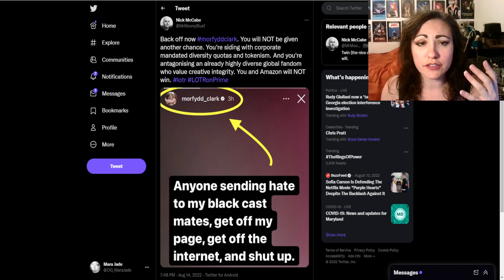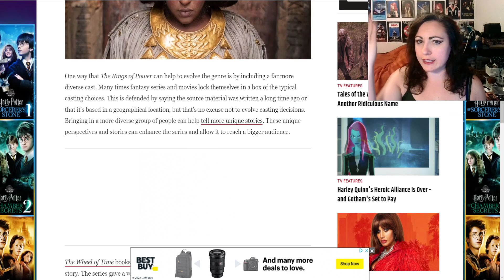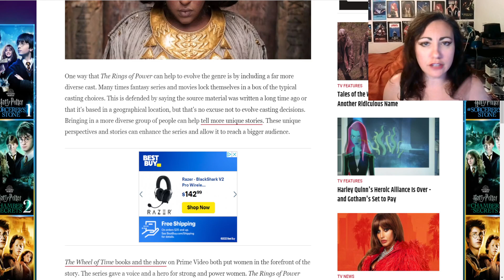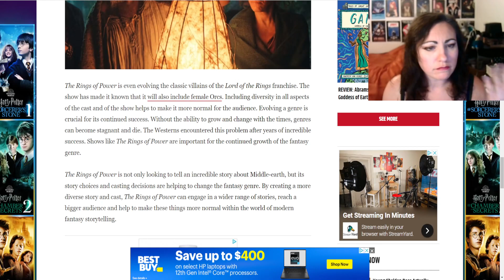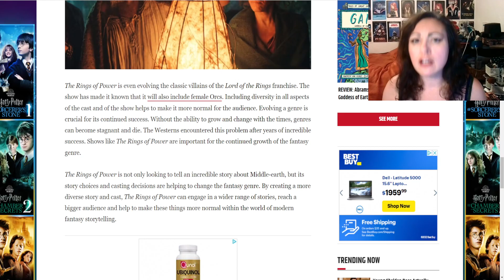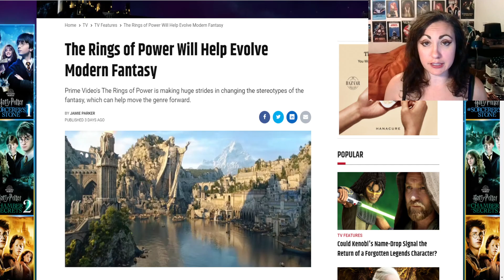ROP Morfydd Clark ATTACKS FANS, CBR SHILLS For ROP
ROP actress Morfydd Clark is throwing her hat into the ad hominum attacks against Tolkien fans ring by alluding to critics as racist in her IG stories post; CBR is now shilling big time for ROP by "defending the evolution of modern fantasy".